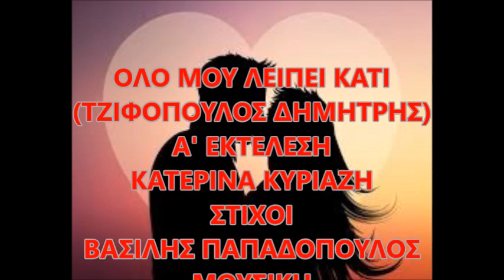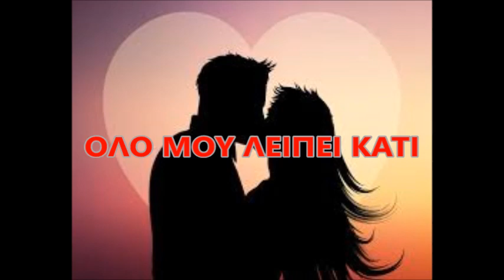ΟΛΟ ΜΟΥ ΛΕΙΠΕΙ ΚΑΤΙ - ΤΖΙΦΟΠΟΥΛΟΣ ΔΗΜΗΤΡΗΣ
Α' ΕΚΤΕΛΕΣΗ:  ΚΑΤΕΡΙΝΑ ΚΥΡΙΑΖΗ  ΕΤΟΣ 2014  ΣΤΙΧΟΙ:  ΒΑΣΙΛΗΣ ΠΑΠΑΔΟΠΟΥΛΟΣ  ΜΟΥΣΙΚΗ:  ΑΝΤΥΠΑΣ  ΔΙΑΣΚΕΥΗ / ΕΝΟΡΧΗΣΤΡΩΣΗ  ΣΤΕΛΙΟΣ ΡΑΤΣΚΟΣ.